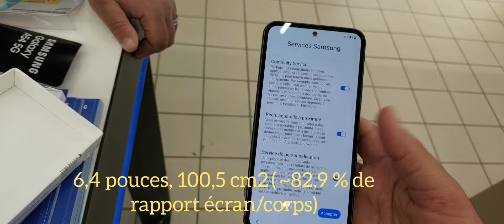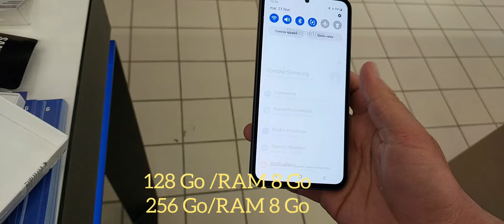Galaxy A54 5G 👍هاتف روعة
أعلنت شركة سامسونج عن هاتفها الجديد الـ Samsung Galaxy A54 5G ليكون هاتفها الأعلى في فئة Galaxy A فلقد اهتمت بالتصميم واستخدمت زجاج على ظهر الهاتف كما تم استخدام معالج جديد كلياً بهدف تحسين وتقوية الأداء وهو Exynos 1380 مع كاميرا سيلفي 32 ميجا بكسل مع كاميرا خلفية تصل لدقة 50 ميجا بكسل مع بطارية بسعة 5000 مللي أمبير مع شحن بقوة 25 واط .. فدعونا نتعرف على المواصفات الكاملة لهاتف Samsung Galaxy A54 5G وما هي أهم مميزاته وعيوبه وهل يستحق الشراء أم لا على النحو التالي .